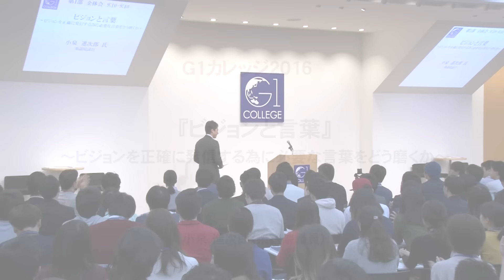小泉進次郎氏が語る「ビジョンを伝える言葉の力」とは？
G1カレッジ2016 第1部全体会
「『ビジョンと言葉』～ビジョンを正確に発信する為に必要な言葉をどう磨くか～」小泉進次郎
(2016年11月23日開催/グロービス経営大学院東京校)

少子高齢化により急減する労働力人口、GDP2倍超の総債務残高、緊張感高まる東アジアでの安全保障問題。この国はまさに今、変革を必要としている。変革を実現するためには、確固としたビジョンを打ち立て、発信し、そのビジョンに共鳴する同志を集めることが不可欠となる。
地方創生や農業改革で多くの利害を伴った関係者を巻き込み、今まさに未来を創り出している新進気鋭の政治家、小泉進次郎氏が語る「ビジョンを伝える言葉の力」。（肩書きは2016年11月23日登壇当時のもの)

小泉 進次郎（衆議院議員）